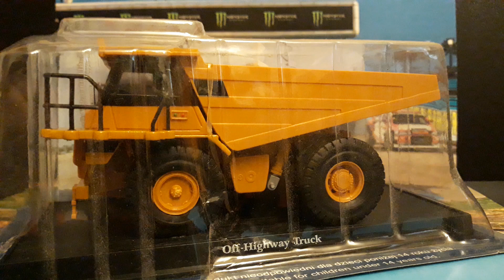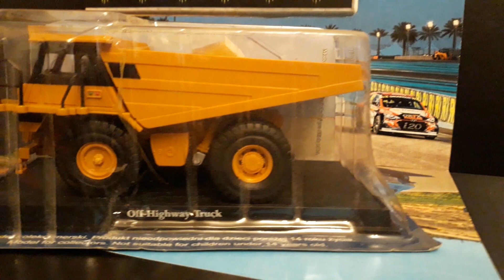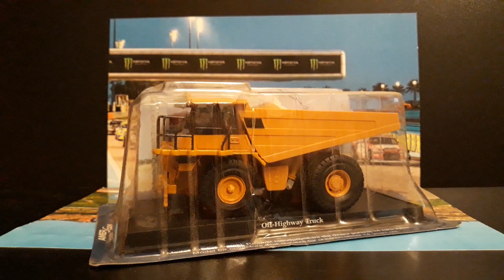1:43 TRUCK CAMION DE CARIERA INVENTIE - NICOLAIE CEAUSESCU - DAC 120-DE 1980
BASCULANTA DE CARIERA  55 PLIN 70 GOL KM/h , ROTI 3.2 METRI INALTIME FABRICAT IN BRASOV LA FABRICA DE CAMIOANE FOLOSIT IN RO SI EXPORTAT IN AUSTRALIA .